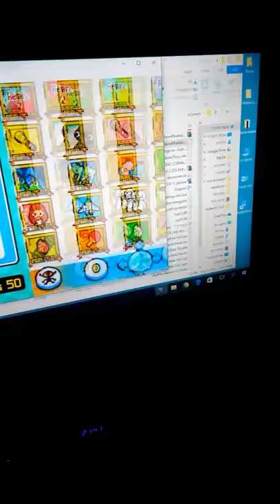Now I can play some rhythm heaven ds minigames